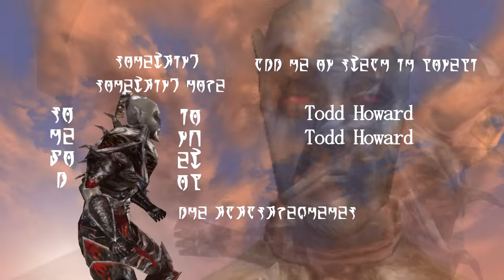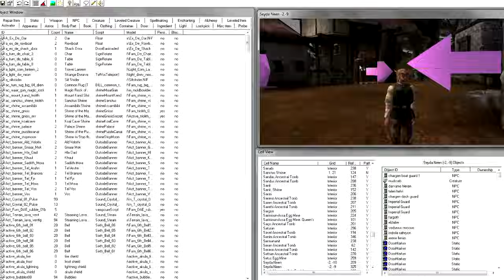N'wahgelion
by popular request, it's now available as an opening movie replacement right
have fun

5/11/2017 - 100k views, thanks guys

this was a nightmare to render
i feel like it's worth mentioning at this point that this is a borderline shot-for-shot recreation of the opening

at least it's high quality shitposting